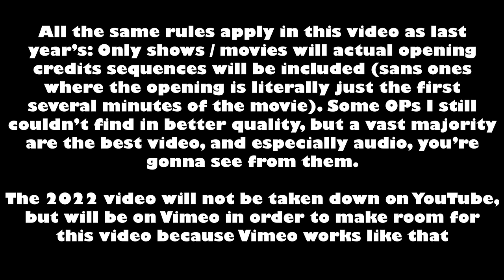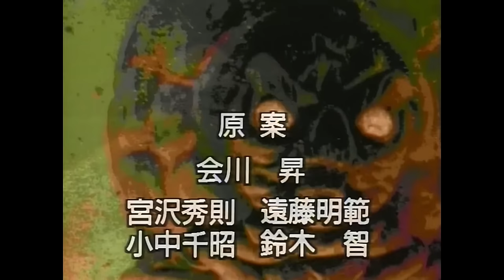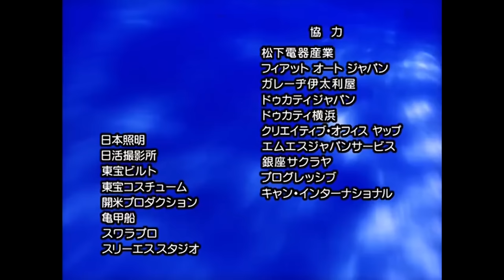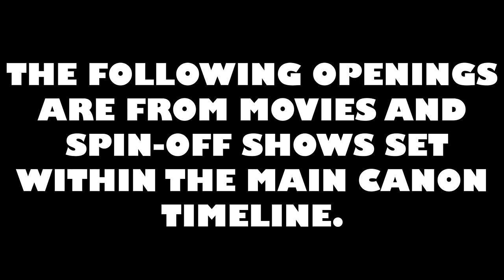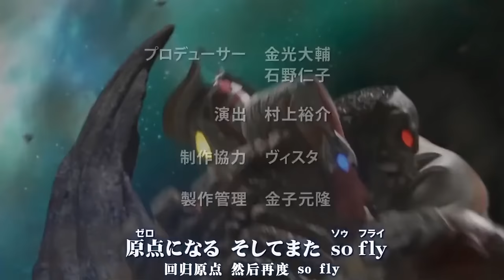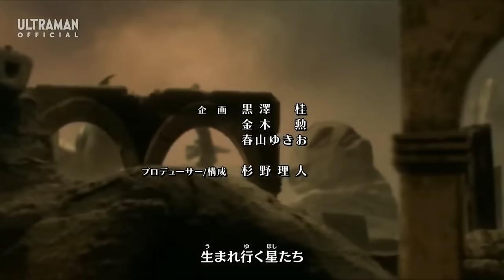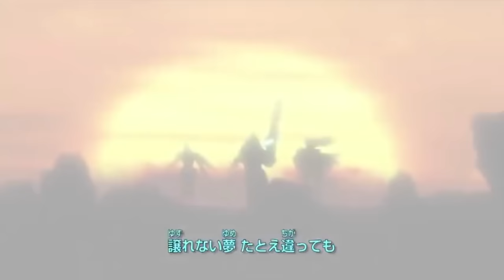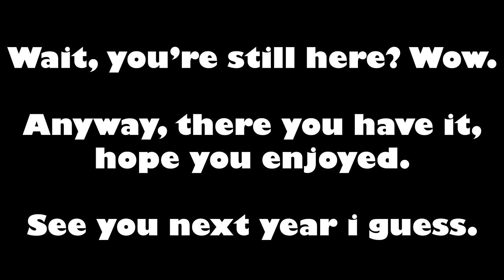OUTDTAED, SEE CHANNEL FOR UPDATED VERSION! Every Ultraman Opening (1966 - 2023)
Original Unedited Version: VIMEO LINK NO LONGER IN USE
Tierlist you can use as you watch

Its bigger, its better, ladies and mostly gentlemen, welcome to the new and improved 'Every Ultraman Openings' video for 2023. Featuring enhanced visuals, more OPs then before, and maybe some other stuff too. Hope yous enjoy, again. Thanks for your patience for this to come out.

SPECIAL THANKS to adfstuff for helping collect some of the OPs and creating the tierlist linked above